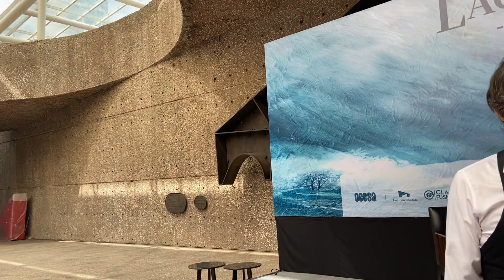LA GUSANA CIEGA Rumbo al 2 de septiembre en el Auditorio Nacional.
Chava Rock:
Periodista - Locutor de radio - Conductor de TV - Social Media - Conferencista - Tallerista, Relaciones Públicas, Community Management, Marketing.

Entrevista.
26 de junio de 2023.
Auditorio Nacional.

Prensa, Radio, TV, Internet, Cine.